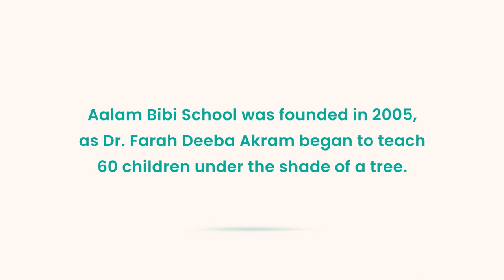Aao Sunain Dastan | Dr. Nida Kirmani Part-1 | Aalam Bibi Trust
Dr. Nida Kirmani came to Aalam Bibi for a session of 'Aao Sunain Dastan'. She told students about her early life, her childhood, her upbringing, her education and how she become a professor in LUMS.

Nida Kirmani is Associate Professor of Sociology in the Mushtaq Ahmad Gurmani School of Humanities and Social Sciences at the Lahore University of Management Sciences. She is also Faculty Director of the Saida Waheed Gender Initiative. Nida has published widely on issues related to gender, Islam, women’s movements, development and urban studies in India and Pakistan. She completed her PhD in 2007 from the University of Manchester in Sociology. Her book, Questioning ‘the Muslim Woman’: Identity and Insecurity in an Urban Indian Locality, was published in 2013 by Routledge. Her current research focuses on urban violence, gender and insecurity in the area of Lyari in Karachi.

Production Partner: Bhatti's Photography & Cinematography